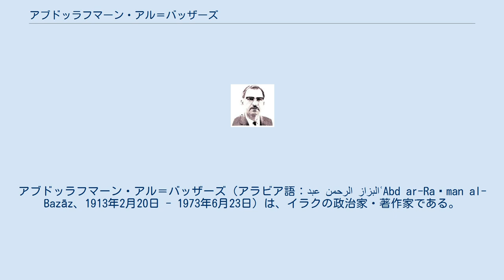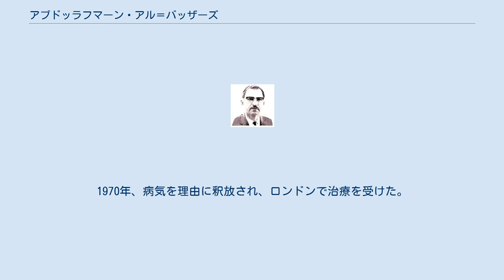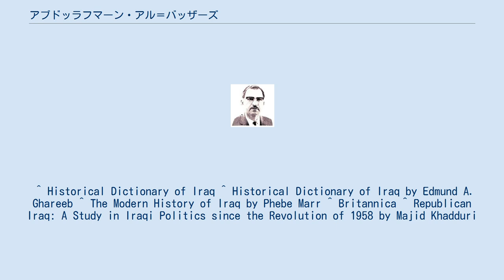アブドッラフマーン・アル＝バッザーズ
アブドッラフマーン・アル＝バッザーズ（アラビア語：عبد الرحمن البزازʿAbd ar-Raḥman al-Bazāz、1913年2月20日 - 1973年6月23日）は、イラクの政治家・著作家である。
汎アラブ主義を支持していた。
バグダード大学法学部学部長となり、後にイラク首相(在職期間:1965年9月21日－1966年8月9日)となった。
政治姿勢は、民間専門家の助言に基づき、政府を徐々に民政移管することだったが、軍の反発を招いた。
 バアス党政権時に反政府活動に参加したという理由で拷問を受け、投獄された。
後に病気のために釈放され、治療のためにイギリスのロンドンに移住したが、結局、1973年に死亡した。
 1913年、バグダードのスンナ派ムスリムの家庭に生まれる。
弟は植物生態学者である。
 バグダードで中等教育を受け、1934年にバグダード大学法学部を卒業した。
1938年にキングス・カレッジ・ロンドンで彼の法学研究を修了した。
1930年代、汎アラブ主義とアラブ･ナショナリズムの奨励をしていた学術的クラブに加盟していた。
1941年に反イギリス蜂起を支援したが失敗し、第二次世界大戦終戦まで政府に拘束されていた。
 第二次世界大戦終戦で釈放され、バグダード大学法学部学部長に選出された。
しかし、1956年、フランス、イギリス、イスラエルのエジプト侵攻(スエズ危機/第二次中東戦争)に抗議し、親イギリス的な政府によって国外追放された。
1958年7月14日革命による親イギリス的な王政の崩壊で帰国を果たし、学部長に復帰した。
しかし、王政崩壊後のアブドルカリーム・カーシム政権とも汎アラブ主義を巡り対立が生じた。
再び拘束されて釈放された後、エジプトへ逃れてアラブ連盟のアラブ研究所所長となった。
 一方で多数の著作を執筆した。
法律、イラク史、アラブ･ナショナリズム、イスラム教などさまざまなテーマで12冊以上の書籍を出版した。
彼は著作において、アラブ・ナショナリズムとイスラム教には明白な違いがないとの見解を示していた。
アラブ・ナショナリズムは人種や血統に基づくものではなく、言語、歴史、精神性、生活の中の基礎的利益に依拠するものであると考えていた。
そして、イスラム教には宗教的信念に加え、社会システム、人生哲学、経済や政治の制度としての意味合いもあると見なしていた。
 1963年に軍とバアス党によってカーシム政権が打倒された(ラマダーン革命)後、再び帰国を果たした。
 アブドッサラーム・アーリフ大統領(1963年～1966年在任)は、バッザーズを幾つかの政治ポストに任命した。
初めに駐アラブ連盟大使に選ばれ、次に駐イギリス大使となった。
1964年～1966年には、OPEC(石油輸出国機構)事務総長を務めた。
1965年9月、副首相に指名された。
直後に当時の首相が反乱を計画したため、アブドッサラーム大統領は新内閣の組閣を決め、バッザーズはイラク初の文民首相に任命された。
 バッザーズは、法の統治と1958年以降政治を支配してきた軍の影響力抑制を志向していた。
バッザーズ内閣は徐々に民政化してきた。
革命軍事評議会を国防評議会に置き換え、権限を防衛と治安維持に関することのみに限った。
政治システムはそれ以前の政権に比べて開かれたものになった。
首相として数多くの記者会見を開き、ラジオやテレビにも出演した。
建設的な批判は奨励され、議会を建て直し、できるだけ早く選挙を実施することも約束された。
 「賢明な社会主義」を提唱する第一次5カ年計画を発表し、公的部門と私的部門の調和を図ろうとした。
また、公的企業と私的企業及び国内企業と海外企業の合弁企業も提唱した。
「賢明な社会主義」理論は平等な分配を放棄せずに経済成長を促すものであった。
 他に実現させようとした政策には「12の合意」がある。
この目的はクルド人国籍を認め、クルド語を公用語の一つとして承認する憲法を制定することであった。
計画では1964年の暫定憲法に定められた期限内に議会選挙を実施することになっていた。
全ての政府機関にクルド人の代表権を認め、独自の政党を結成したり独自の新聞を発行したりする権利を与えようとしていた。
しかし、1966年8月に首相を辞職させられたため、合意が調印されることはなかった。
 1966年4月、航...